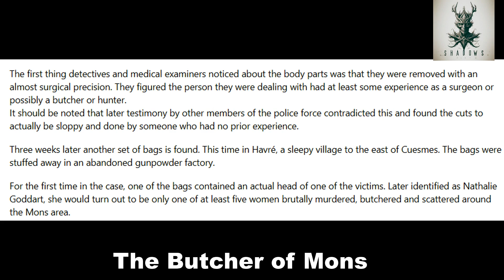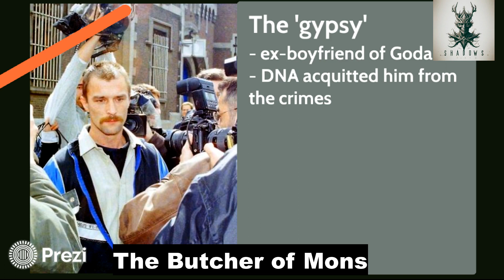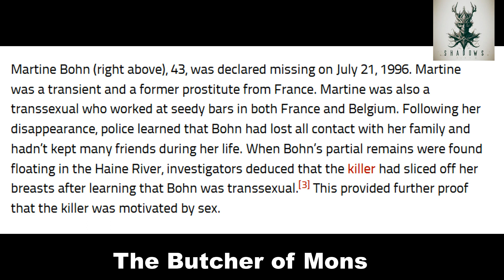The Butcher of Mons: Unraveling the Mystery Behind Belgium's Chilling Serial Killer True Crime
Introduction

In the annals of crime, the Butcher of Mons stands as an ominous figure, an unidentified serial killer who terrorized the Belgian city of Mons between January 1996 and July 1997. This enigmatic assailant left a trail of dismembered bodies, creating a chilling legacy that continues to baffle investigators to this day.

 Discoveries that Haunt

 Gruesome Unveilings

On March 22, 1997, the discovery of nine garbage bags containing human remains marked a gruesome turning point in the investigation. These bags, meticulously placed near the Rue Emile Vandervelde in Cuesmes, contained limbs from three different female bodies. The macabre scene continued to unfold with subsequent findings, including a bust in Mons and additional body parts in Havré.

 The Victims' Stories

 Tragedies Unveiled

The human remains were found in various locations, their identification complicated by systematic mutilation. Victims like Carmelina Russo, Martine Bohn, Jacqueline Leclercq, Nathalie Godart, and Begonia Valencia faced not only a gruesome demise but also shared a common thread of socio-economic or family struggles. Their brightly colored underwear, found in the same bags, became haunting symbols of lives abruptly ended.

 Carmelina Russo

Russo, 42, disappeared on January 4, 1996. Her pelvis was discovered later in the Scheldt, in the Nord department of France.

 Martine Bohn

Bohn, 43, a former prostitute, went missing on July 21, 1996. Her bust was found near Mons in the Haine region.

 Jacqueline Leclercq

Leclercq, 33, a mother of four, disappeared on December 22, 1996. Her arms and legs were discovered in trash bags in Cuesmes.

 Nathalie Godart

Godart, 21, vanished in March 1997. Her bust was found in the Haine, adding to the chilling narrative.

 Begonia Valencia

Valencia, 37, disappeared in the summer of 1997. Her skull was found in Hyon, further deepening the mystery.

 The Investigation's Challenges

 A Puzzling Pursuit

The investigation into these gruesome murders faced numerous challenges. The creation of a special investigation cell, named Corpus, headed by Magistrate Pierre Pilette, aimed to crack the case. However, staffing shortages hindered progress, and by 2007, the cell operated with only four investigators.

 Suspects and Shadows

 Smail Tulja: A Faint Glint of Guilt

During the investigation, suspicion fell on several individuals, yet no concrete evidence emerged. Smail Tulja, arrested in Montenegro in 2007, faced accusations not only for the Mons murders but also for a similar crime in 1990 in New York. Despite being charged, Montenegro's refusal to extradite him left the case hanging. Tulja's reported death in 2012 adds another layer of mystery, leaving the killer's identity shrouded in darkness.

 Q: How many victims did the Butcher of Mons claim?
A: The Butcher of Mons is believed to have claimed the lives of five victims between January 1996 and July 1997.

 Q: Were there any leads or suspects in the investigation?
A: While several people were suspected, including Smail Tulja, no concrete evidence was found against any individual.

 Q: Is the Butcher of Mons case still unsolved?
A: Yes, as of the latest information available, the identity of the Butcher of Mons remains unknown, and the case remains unsolved.

 Meta Description

Unearth the chilling tale of the Butcher of Mons, an unidentified serial killer who struck fear in the hearts of Belgians between 1996 and 1997. Delve into the victims' stories, the investigative challenges, and the elusive suspects in this perplexing case that continues to evade resolution.